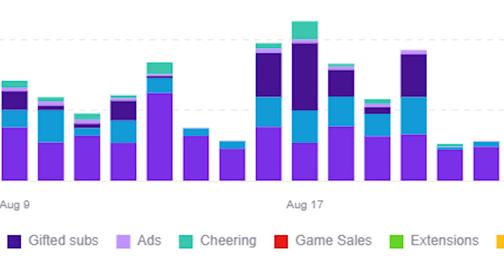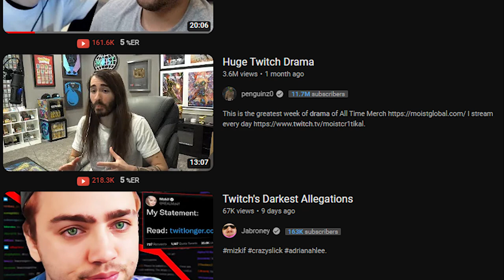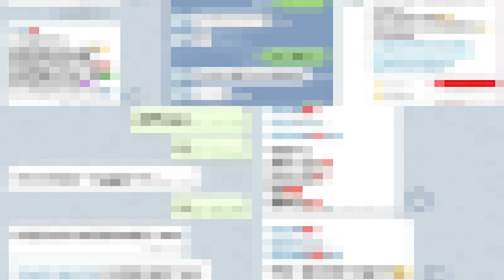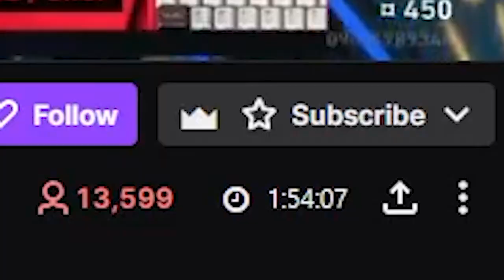Twitch Degenerates in Korea Literally, Not by Twitch!